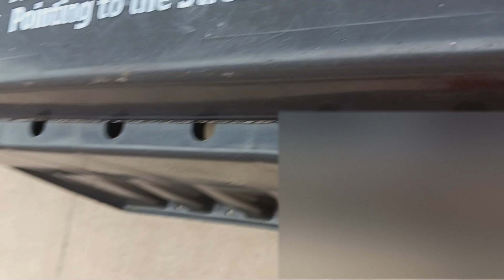part 2 of 300 subscriber special